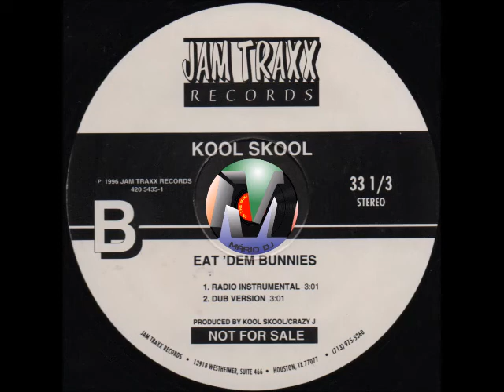Kool Skool Eat' Bunnies Instrumental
Great miami bass track!